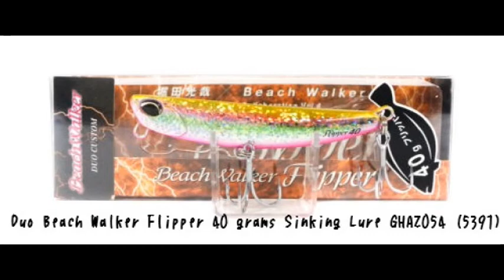【NP】Duo Beach Walker Flipper 40 grams Sinking Lure